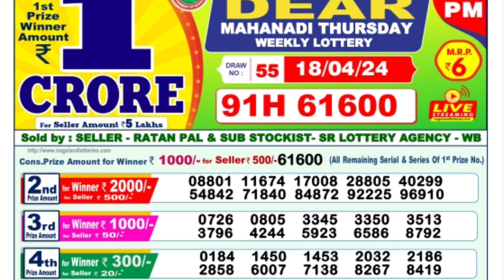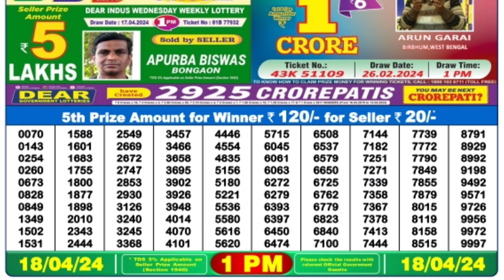🔴 Morning 1 P.M. Dear Nagaland Live Lottery Sambad Result Today ll Date-18/04/2024 ll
🔴 Morning 01:00 P.M. Dear Nagaland Indus Wednesday Lottery Result Today l Date-18/04/2024 l